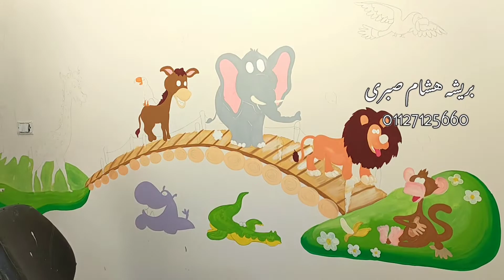ديكور غرف نوم اطفال بريشة هشام صبرى 01127125660